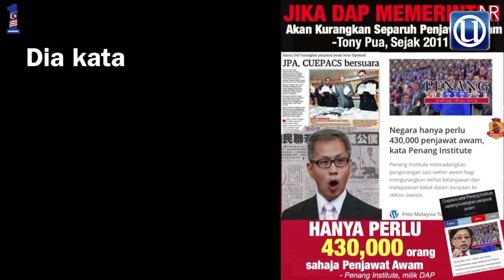Awas kaduk naik junjung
KUALA LUMPUR 22 Mac - Walaupun belum memegang tampuk pemerintahan negara, Pakatan Harapan yang diketuai DAP begitu lantang menyerang penjawat awam dengan pelbagai hinaan melampau seolah-olah terdapat agenda tersembunyi yang ingin direalisasikan mereka.